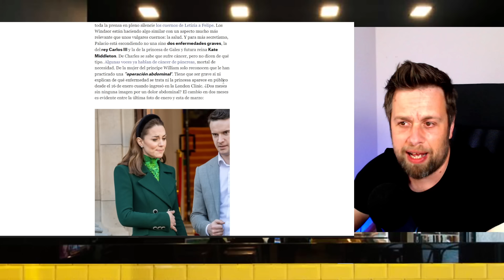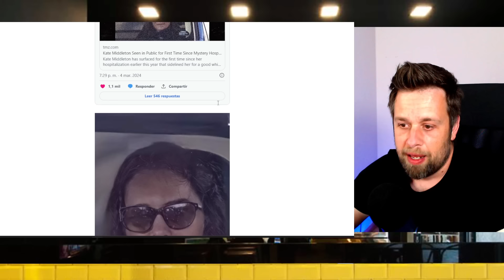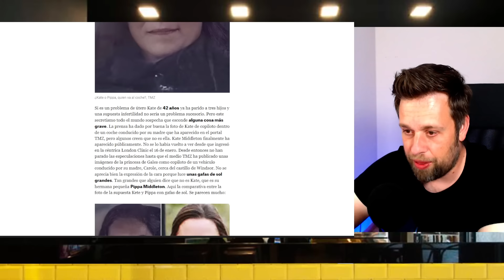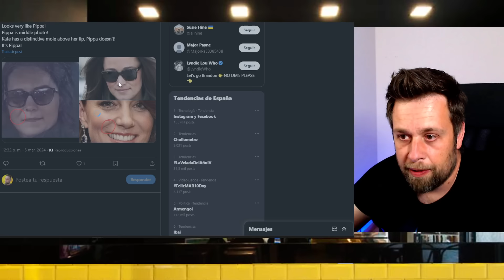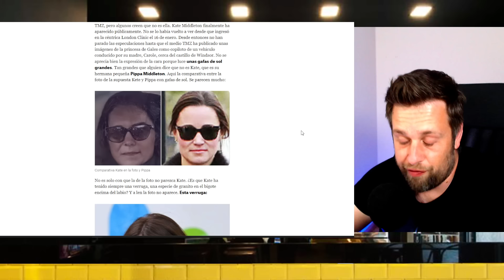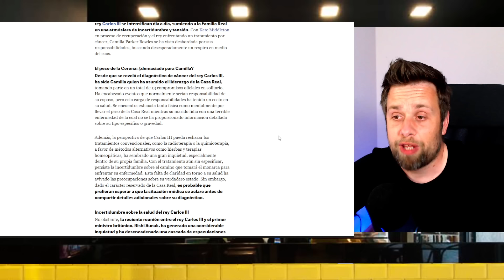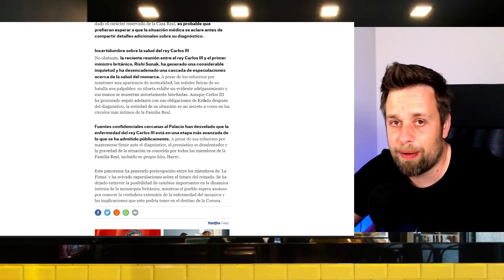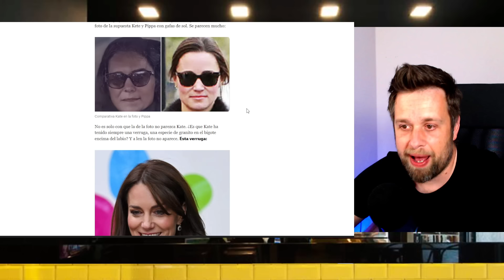🔴URGENTE!! COMUNICAN ESTAFA POR KATE MIDDLETON Y FOTO CON SU MADRE DE CASA REAL BRITÁNICA